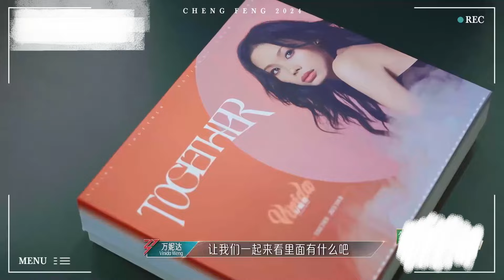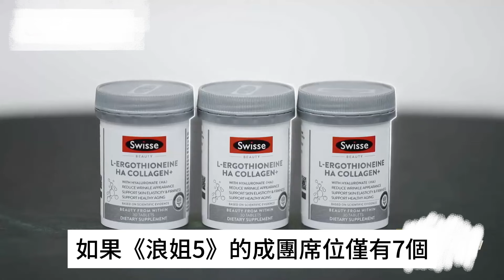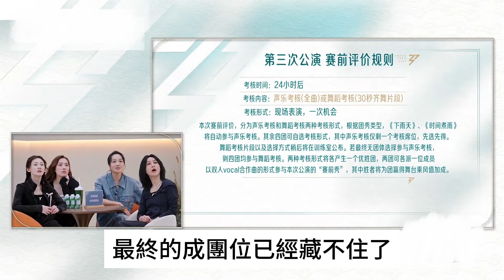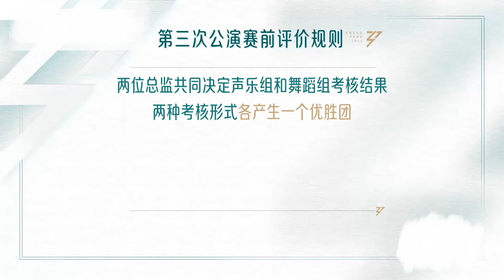《浪姐5》四公排名藏著成團位：謝金燕被內定，戚薇C位失去懸念，4人鎖定名額，1人成黑馬！浪姐5